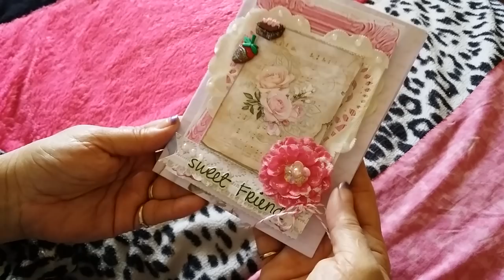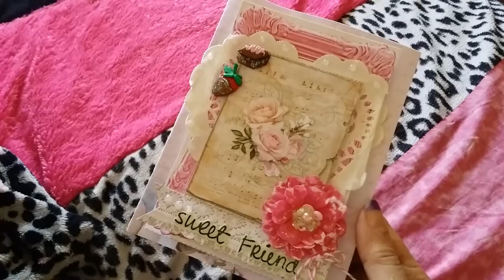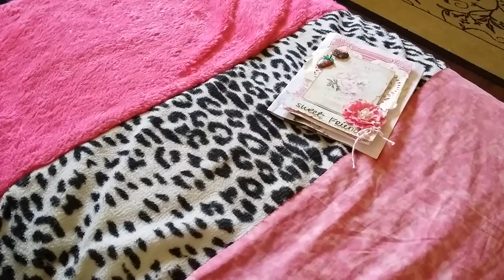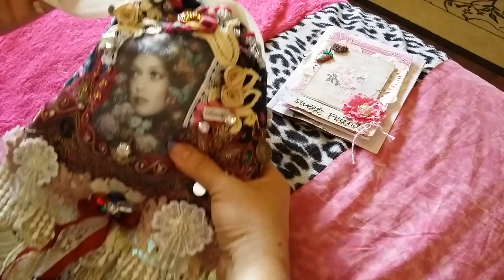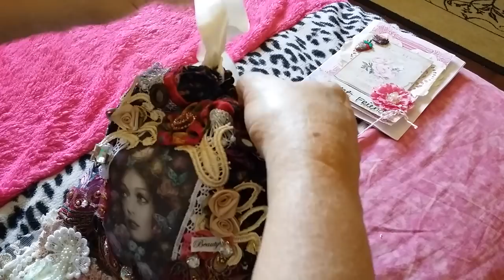Wow! Gorguss! Swap from Kim Angel Dream Cratfs P1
Dear Kim, I love everything so very much, Thank you so much for this swap, I can't wait for the next one, lol Each time I play with them I will think of you.  God Bless  my friend   xoxoxo